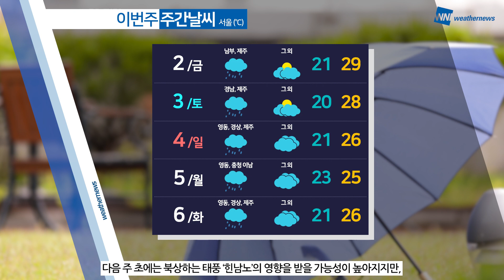[웨더뉴스] 내일의 날씨 (9월 01일)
9월의 시작인 내일은 전국이 대체로 맑겠습니다.

다만 중부 지방을 중심으로는 자외선 지수 '매우 높음' 수준을 보이겠고, 아침 저녁으로는 쌀쌀하겠습니다.

한편, 제주도에는 밤부터 비가 내리겠는데요 이 비는 다음 주 초까지 이어지겠습니다.